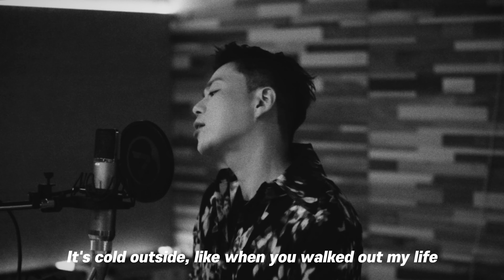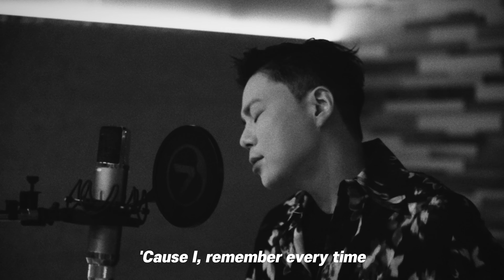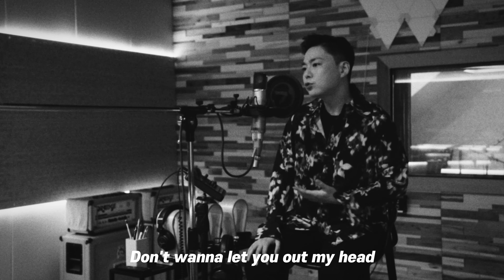GSoul - Heartbreak Anniversary (Giveon Cover)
[Lyrics]
Ooh whoa
We miss you on your side of the bed mmh
Heartbreak anniversary
Heartbreak anniversary
Do you ever think of me?
No
I still see the messages you read mmh
I'm foolishly patient
(Foolishly patient)